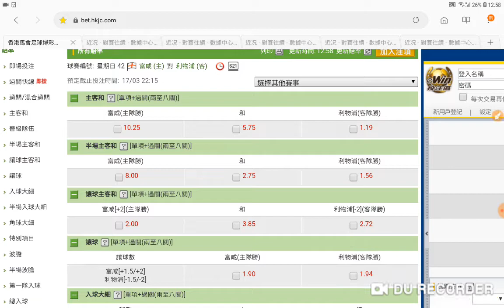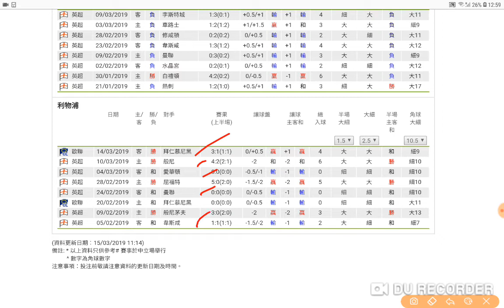富咸 對 利物浦 利記爭冠 無人能阻 2019-03-17 周日 過氣十三少